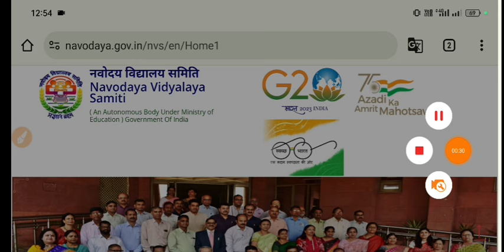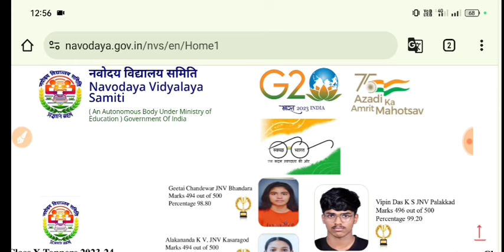NVS PGT TGT Permanent Recruitment 2024|NVS Vacancy Calendar out 2024|nvs eligibility age post 2024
Nvs eligibility age syllabus
kvs eligibility criteria selection process